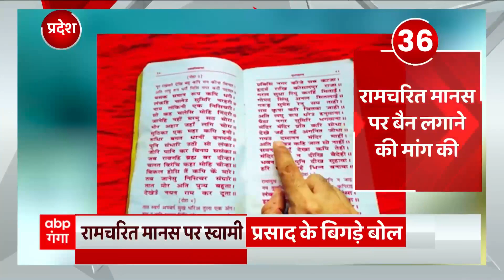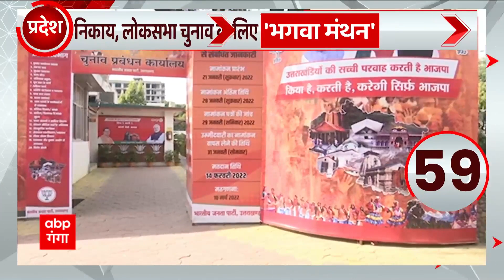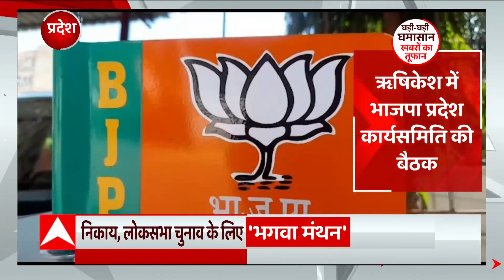TOP News : Akhilesh Yadav ने BJP सरकार पर बोला हमला, सहित देखिए आज की सभी बड़ी खबरें... | UP News